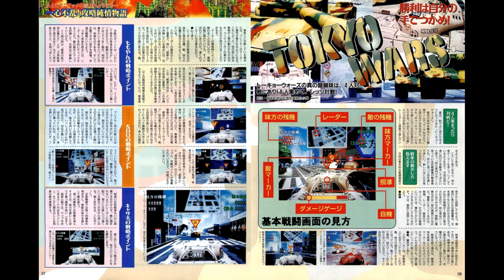Tokyo Wars (トーキョーウォーズ) - Tough-Rough-Laugh [1 hour SP]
Heard on Bay Area only (though players may choose other BGM found before the start of the tank battle).